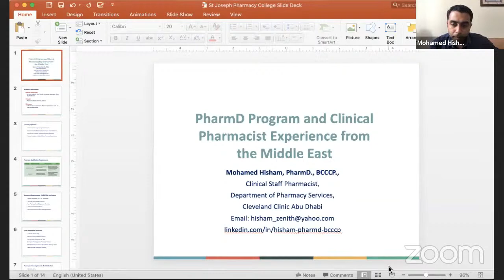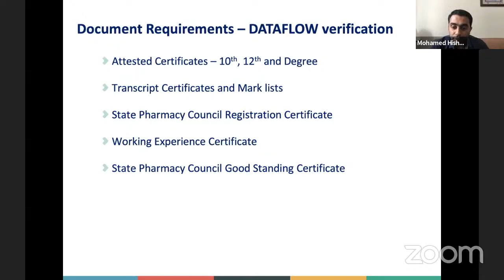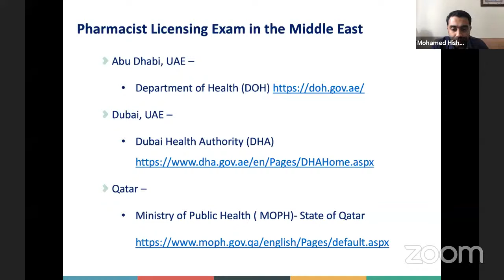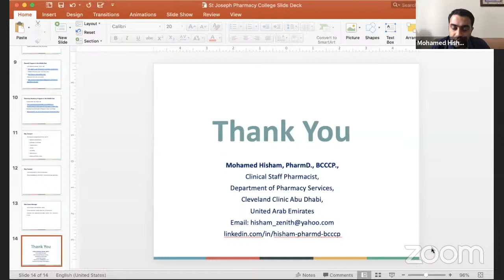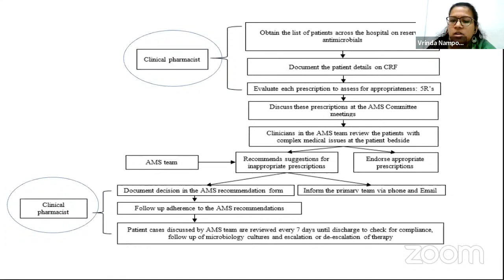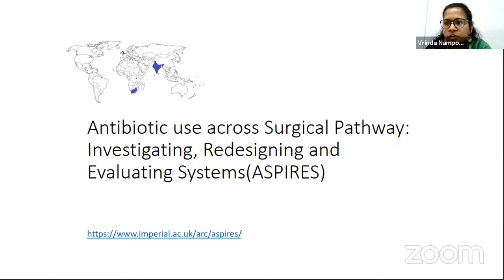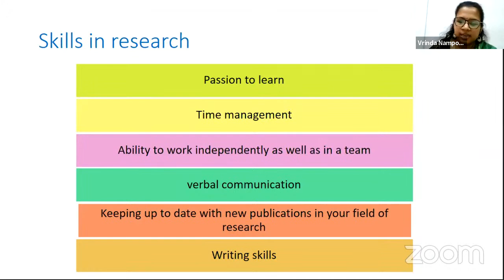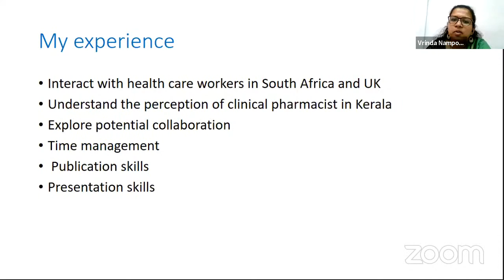Pharm.D Programme-A Global Perspective [Webinar Series -3]on 17/10/2020